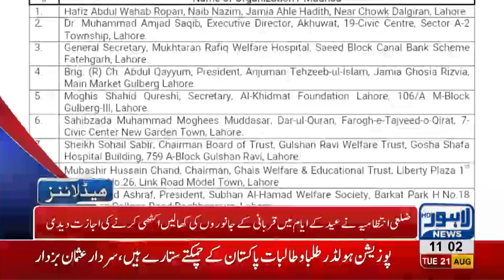11 AM Headlines Lahore News HD 21 August 2018